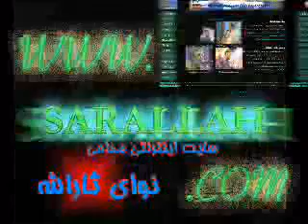Agha ye AbdolReza Helali